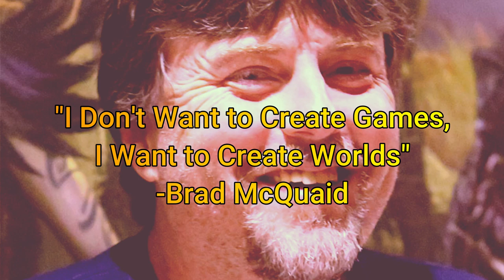Brad McQuaid, Good Bye My Hero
With tears and great sadness, I want to send Brad Aradune McQuaid off on his new quest in the skies with a list of some of his accomplishments, and words from his own mouth, the values he stood for, the communities he built, the lives he touched. The world grew colder the moment you left, we love you Brad, Good Bye, until we meet again friend.

This World was Never Meant for one as Beautiful as You.

and get a pledge package, our last adventures in a Brad McQuaid fantasy world.